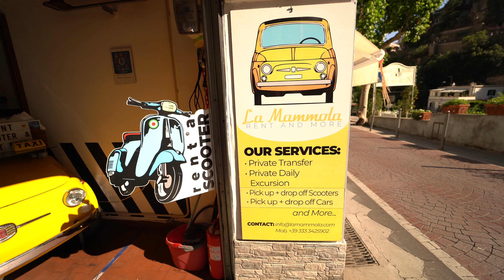SUPRISING MY PARENTS WITH THEIR 2ND FAVOURITE SON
MILLIE AND I WENT BACK TO POSITANO, AMALFI COAST TO SEE FAMILY, SURPRISE MY PARENTS & EAT SOME GARLIC BUTTER PRAWNS